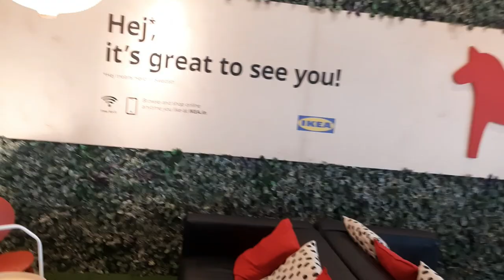IKEA Mall Hyderabad Part - II Vlog No: 06